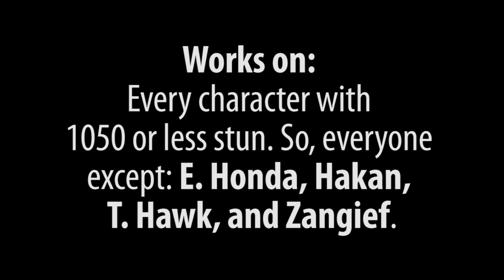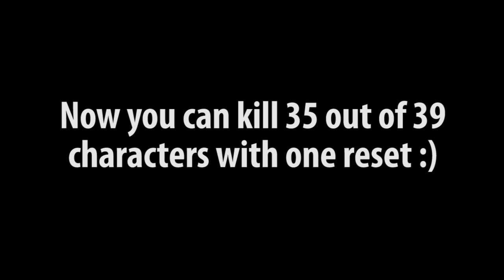Oni "Touch of Death" Reset Tutorial - 1060 Stun / 1067 Damage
Filmed on SSF4 AE2012 -- this still works in Ultra SF4 if you sacrifice the LK Stomp and instead use HK Tatsu (you lose hard knockdown but gain corner carry).

I've been meaning to make this for a while and I've never gotten around to it. Since my internet was down today being worked on, I figured that was as good a time as any.

Not a major revelation or anything, but it's actually quite practical.

Oh, and my apologies for the stutter-ie slow-mo portion, codec or filetype issues.

Filmed on Super Street Fighter 4 Arcade Edition 2012 PC

Works on 35 out of 39 characters (all characters with 1050 stun or less).  Works from anywhere on the screen. Costs 4 EX Meters and Ultra.

J.HP to St.HP - LK Slash - FADC to
Cr.HP - LK Slash - FADC to
Cr.HP - LK STOMP
--- Untechable Knockdown to Reset ---
Meatie Cr.MP to Kara Throw (F-HP)
--- STUN ---
J.HP to Ultra 2